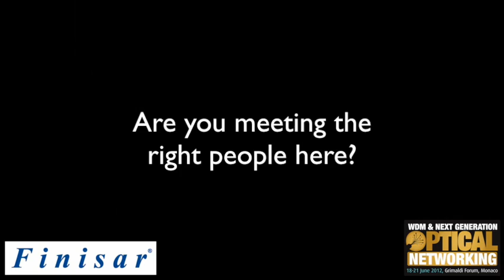WDM / Telco Components World 2012 Interview: Tom Williams, Finisar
An interview filmed at WDM & Next Generation Optical Networking, co-located with Telco Components World, with Tom Williams, Director of PLM High Speed DWDM, Finisar.